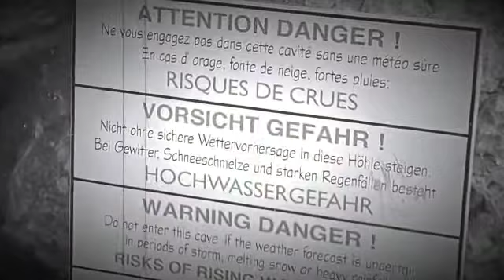Grotte du Baudin